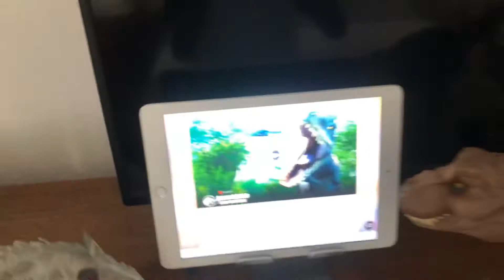GODZILLA 65 2019 (OFFICIAL TRAILER)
GODZILLA 65 2019 trailer